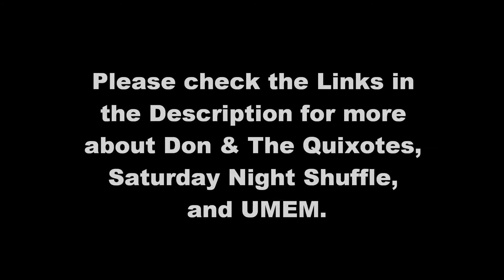Don And The Quixotes 2